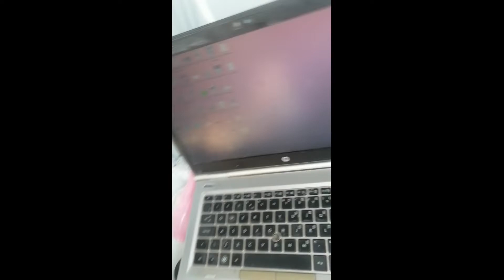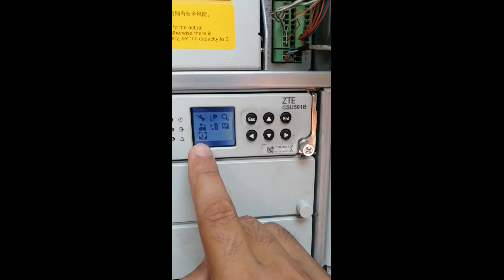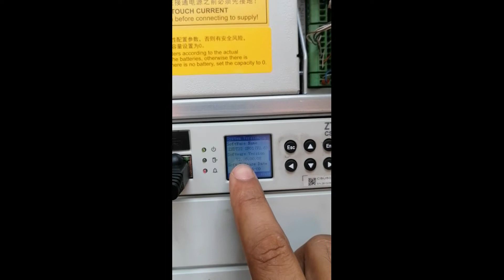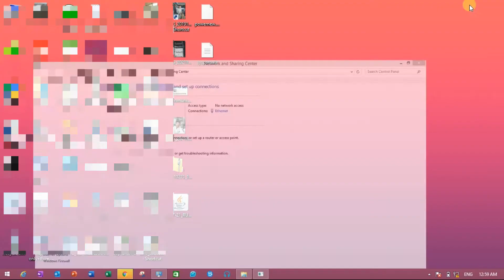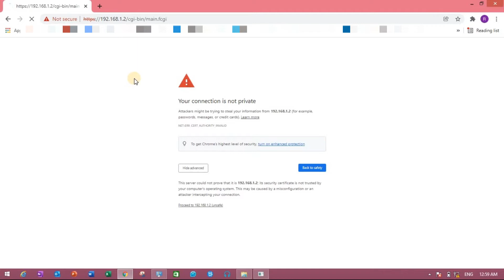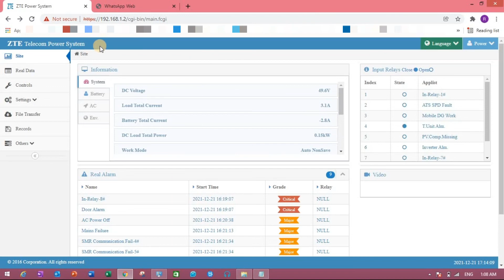How Login Into CSU || ZTE CSU501B Login Method || PK Telecommunications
How login into ZTE CSU501B.
In this video we will learn that how we can connect with zte csu501b through lan cable and ip complete atoz explanation available in this video.
you need bellow items for login into csu.
1: Lan cable
2: IP
3: Laptop

Chapters
Intro                                                                                                 00:01
ZTE Csu501b Login Items                                                           00:33
How LAN Cable Connect with Laptop                                       01:11
How to check Software Version In CSU                                    03:11
How to set system IP in Laptop for CSU login                         04:53
How to set IP in Google chrome for CSU login                        05:53
ZTE CSU501B User name and Password login method        06:38
CSU Login window                                                                       07:34
Outro                                                                                               07:41